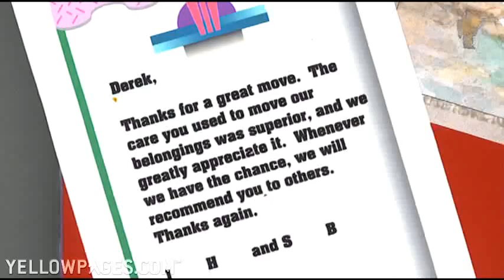Big Pine Key - Movers - DRN Moving Inc.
Moving to the far end of the keys or to the other side of the world?  DRN Moving Inc., in Big Pine Key, Florida, can get you there stress-free.  Your options include packing, crating, shipping, storing and more.